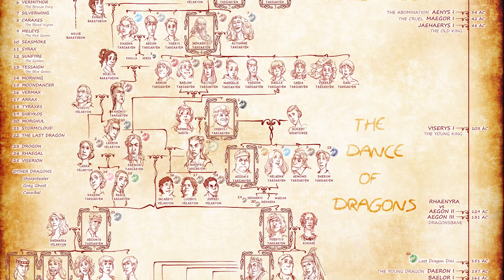בית הדרקון | פרק 1 | שובר מסך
לעוד תוכן על בית הדרקון שיעלה בהמשך בואו לאינסטה של hot_il@